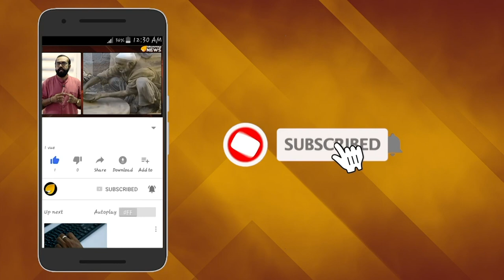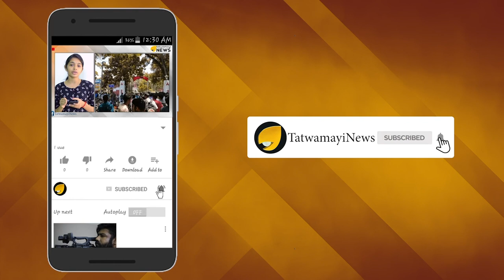നുഴഞ്ഞുകയകാരുടെ പറുദീസയായി കേരളം; ബംഗ്ലാദേശ് റോഹിൻഗ്യൻ തീവ്രവാദികൾ കേരളത്തിൽ..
അനധികൃത ഇസ്ലാമിസ്റ്റ് നുഴഞ്ഞു കയറ്റക്കാരുടെ ഹബ്ബായി വീണ്ടും  കേരളം ,അനധികൃത ബംഗ്ലാദേശ് റോഹിങ്ക്യന്‍ നുഴഞ്ഞു കയറ്റക്കാര്‍ പീരുമേമേട്ടിലെ തേയിലത്തോട്ടങ്ങളില്‍ തൊഴിലാളികളെന്ന വ്യാജേന ഒളിവില്‍ താമസിക്കുന്നു എന്നാണ് ഏറ്റവും ഒടുവിലായി പുറത്തു വരുന്ന വിവരം  കൃത്രിമ തിരിച്ചറിയല്‍ രേഖകളുമായി തോട്ടം തൊഴിലാളികളായി ഉള്‍ഗ്രാമങ്ങളില്‍ ഒളിച്ച്‌ താമസിക്കുന്നവരില്‍ കൊടും ക്രിമിനലുകളും  ഭീകരരും ഉണ്ടെന്നാണ് ഇന്റലിജൻസ് റിപ്പോർട്ട്.